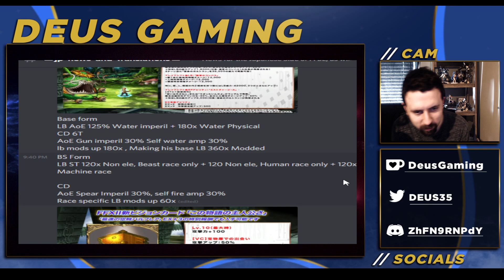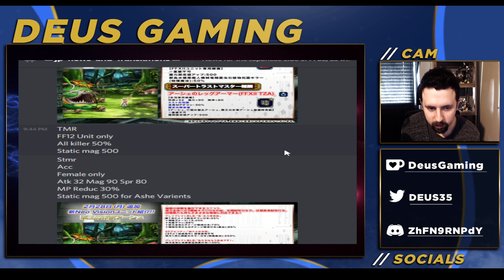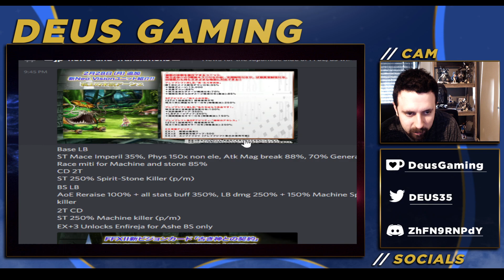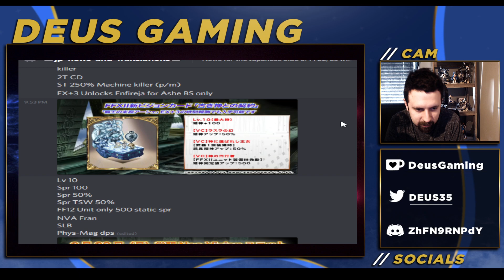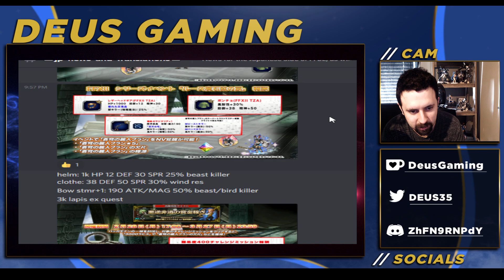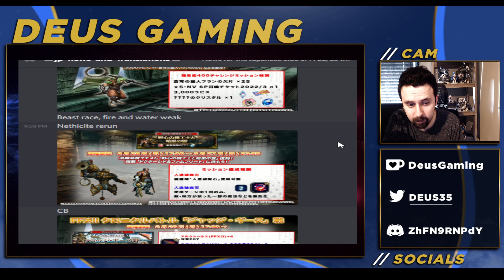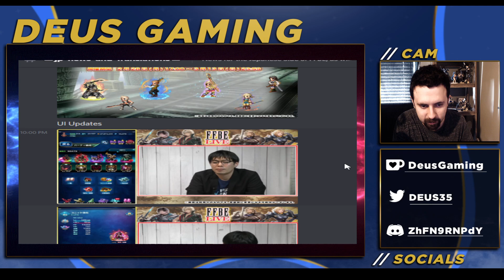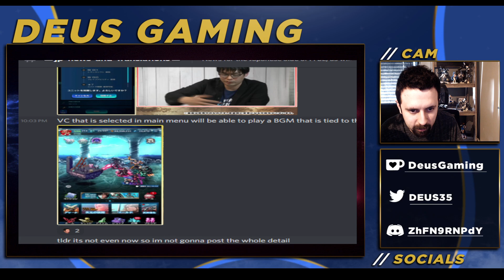Leading Man Balthier and Ashe get NV, FF12 event, UI Upgrades & More JP Livestream Summary [FFBE]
Neo vision Balthier and Ashe drops soon on JP, Nethicite returns for people who missed it and more.